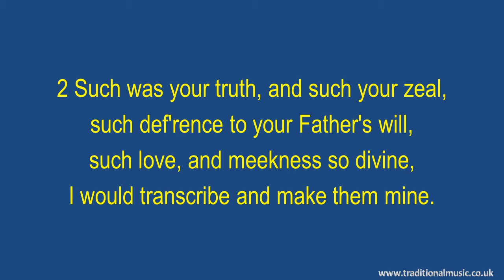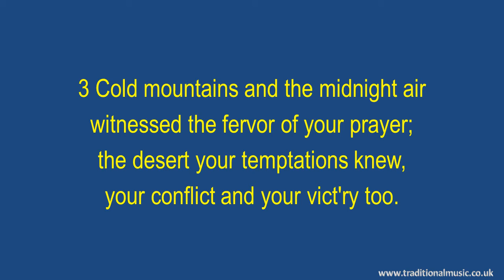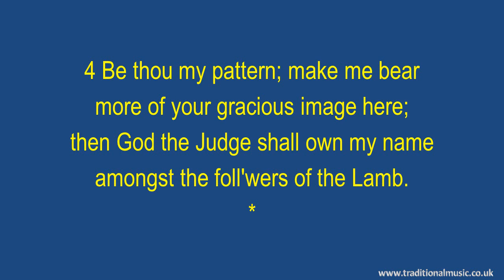My Dear Redeemer And My Lord(Watts) - Hymn Lyrics & Music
My Dear Redeemer And My Lord - Christian Hymn & Spiritual Song Lyrics with Orchestral backing music.

LYRICS:
My dear Redeemer and my Lord
Author: Isaac Watts
Tune FEDERAL STREET
Henry K. Oliver (1832)
CCLI N/A P.D.

1 My dear Redeemer and my Lord,
I read my duty in your Word;
but in your life the law appears,
drawn out in living characters.

2 Such was your truth, and such your zeal,
such def'rence to your Father's will,
such love, and meekness so divine,
I would transcribe and make them mine.

3 Cold mountains and the midnight air
witnessed the fervor of your prayer;
the desert your temptations knew,
your conflict and your vict'ry too.

4 Be thou my pattern; make me bear
more of your gracious image here;
then God the Judge shall own my name
amongst the foll'wers of the Lamb.

Thanks Rod